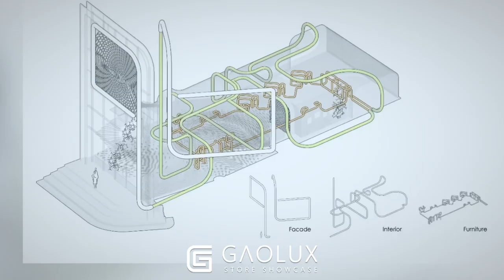An Artistic jewelry retail store I DO Beijing flagship store, Jewelry store design sharing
Architects: AntiStatics Architecture (Beijing+ New York)

Lead Architects: Martin Miller+ Mo Zheng

Team: Christopher Beckett, Annie Liu, Luke Theodorius E. D. Santoso, Amber Zhu, Yasser Hafizs, Arthur Yang, Yoyo Li

Project location:  Beijing, China, at Solana Mall

Completion Year: 2020

Designed Year：2019

Gross Built Area (square meters):  550 sqm

 Photo credits: (in ‘first name last name’ order): Yunfeng Shi, AntiStatics

Collaborated Artist：Loris Cecchini

Main Contractor: Shanghai Quxing Architecture Decoration

Client：HIERSUN

Founded in 2006, it is a jewelry and diamond brand under the HIERSUN diamond organization that focuses on expressing "warm emotions". It upholds the persistence and responsibility for love, allowing customers to enjoy a pleasant shopping experience and delicate emotional experience.

Project Introduction

The design of IDO's flagship store in Beijing combines the sculpture works of the famous Italian artist Loris Cecchini and the innovative design of Antistatics Architecture. Space creates a synergy between the dynamic expression of fluidity, interference and continuity. Further drawing on traditional Chinese concepts of romance, partnership and interdependence, the building creates a sense of strength and unity while celebrating individuality and diversity. The three main design elements interact on the scale to unify the space.

Interpretation Project

The conceptual driving factor behind this project is related to the form of expression of natural origin and organic decision. The dynamics of fluid media and particle systems are simulated and installed in the entire space, not only to express the performance of the liquid, but also as an interaction between the two focal points, emphasizing the emergency and interdependence between individuals. Embracing the concept of phusiphilia, or the inherent attraction to natural form and aesthetics, waves and vibrations fill the white wall surface. By adjusting the light along the periphery, the depth and form of the building are enhanced, creating a fluid Architecture brings excitement and excitement to users.

The facade of the IDO x Loris Cecchini artist flagship store starts with a simple “picture frame” as a “canvas” displaying the artist Loris Cecchini’s iconic water waves and Waterbones installations. Then, the frame extends to the facade, turns, folds, creates an entrance staircase, and through the entrance becomes a gesture of continuity and longevity. This geometric metaphor is further realized through interior design. Through the design of display cabinets, a new scalar relationship is created while maintaining geometric rules.

The hollow water wave symbolizes the love between two people. It is complementary and interdependent, and constitutes the main artistic gesture of the facade and interior space. The architect paid special attention to the interaction between light and shadow, and how to enhance the external relief effect of the facade as a beacon for visitors.

The indoor space is composed of continuous energy transfer and water flow. Under the influence of the influx of water waves, the ceiling, floor and walls use the intensity of patterns and textures as media to convey moments of transition and rest to users.

The main visual areas of the space are representative "growth" installations of the artist, which are presented in the form of sculptures at the climax of energy conversion, symbolizing the crystallization of love. Connecting the first and second floors is a "floating" staircase. The artist’s iconic Waterbonessteel elements are displayed below and above the stairs. The staircase creates a "floating" light effect and presents an "endless" high-rise space through the surrounding art installations.

The copyright of the picture design in this article is from AntiStatics Architecture